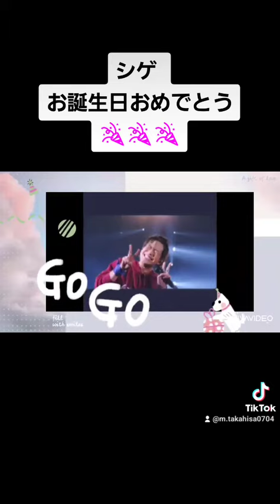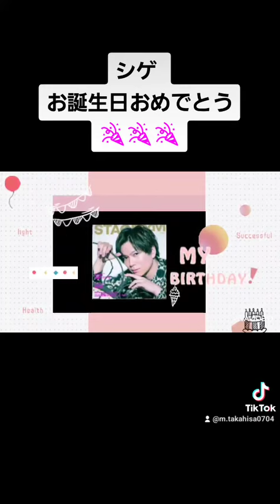シゲお誕生日おめでとう💚